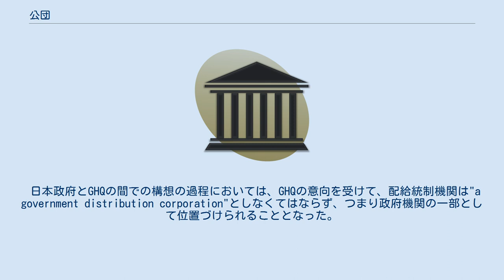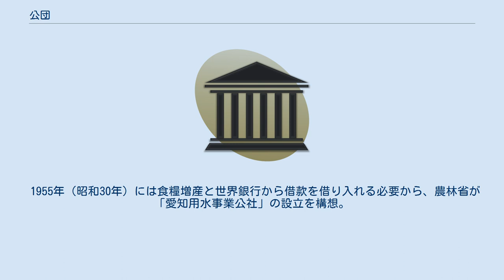公団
公団（こうだん）とは、終戦後の日本において、連合国軍最高司令官総司令部 (GHQ) の意向を受け、行政機関の一部として設立された公的機関をいう。
その後、占領期を脱すると、行政機関の一部としての性格から切り離され、公社に近似した公法人となった。
2001年（平成13年）12月に策定された特殊法人等整理合理化計画にもとづき、すべての公団が独立行政法人あるいは特殊会社（株式会社）に改組されることとなり、2005年（平成17年）10月の道路四公団（日本道路公団、首都高速道路公団、阪神高速道路公団、本州四国連絡橋公団）の分割・民営化を最後に、「公団」は消滅し、現存しない法人形態となった。
 GHQによる占領政策下で、物資統制の必要上、その配給統制機関の創設が模索されたことにはじまる。
GHQ側の要請である私的独占の排除について、戦前・戦時中における国策会社や営団といった官民協力形態を否定する形で応えたものである。
 日本政府とGHQの間での構想の過程においては、GHQの意向を受けて、配給統制機関は"a government distribution corporation"としなくてはならず、つまり政府機関の一部として位置づけられることとなった。
その結果として、公社、配給団、配給庁といった名称が検討され、政府の立案段階では「公庁」という名称で法案が立案されていた。
しかし、最終的に「公団」という名称に改められ立法化された。
 その結果、戦時下の国策会社、統制組合、営団の機能を吸収しつつ、産業復興公団、船舶公団、石油配給公団、配炭公団、価格調整公団、肥料配給公団などが順次設立されるに至った。
 さらに、これらの公団は、日本国憲法施行後の国家行政組織法の成立を受けて、国家行政組織の一部として、行政機関化されることとなった。
 しかし、占領期を脱すると、その性格も変容し、行政機関から外れ、特殊法人として位置づけられ、数多く設立されるようになった。
 設立初期の公団の特徴は、営団等のそれまでの公企業が、私的独占に抵触するものであるとみなしたことから、政府機関として位置づけ、民間による独占統制を取り除くことを意図していたところにある。
そのため、法人格を有するものの、行政機関の一部として位置づけられ、役職員は、官吏その他の政府職員とされた。
 その後、国家行政組織法の制定、国家公務員法の制定などをみて、公団が国家行政組織の一部をなすものとされ、各省の一部として国家行政組織法の別表に列挙され、個別の設置根拠法で設置・廃止されるものと位置づけられた。
また、役職員は国家公務員とされた。
なお、国家行政組織の一部であるが、個別の設置根拠法において、法人格が与えられている。
 占領期を脱すると、公団は変容し、国家行政組織法から削除された。
役職員は、国家公務員からいわゆるみなし公務員となり、その点では、公社と区別が付きにくくなった。
 1955年（昭和30年）には食糧増産と世界銀行から借款を借り入れる必要から、農林省が「愛知用水事業公社」の設立を構想。
これが愛知用水公団（現在の独立行政法人水資源機構）として実現する。
以降、日本住宅公団（現在の独立行政法人都市再生機構）をはじめ、さまざまな公団が設立されるようになった。